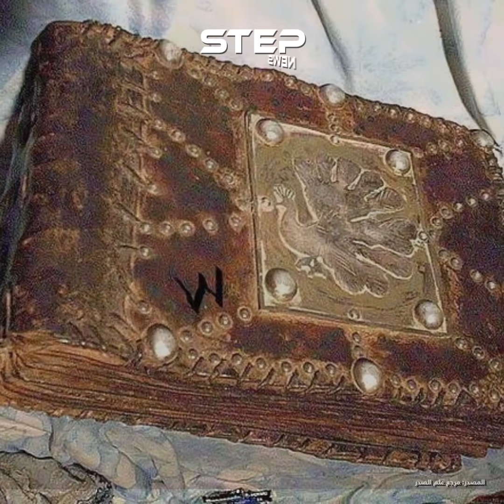لا يتزوجون في نيسان ولا يأكلون الخس، وخالق الكون لايحرسه.. تعرف على الديانة الأيزيدية!؟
إياك أن تبصق على الارض بحضورهم أو تشتم الشيطان أو تستعيذ منه أمامهم تعرف على الايزيدين